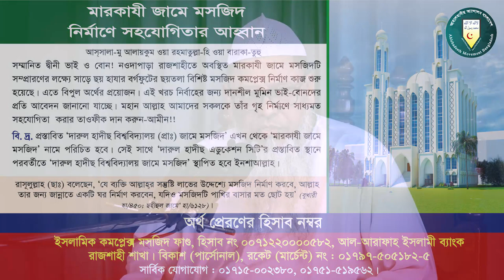ফি*লি*স্তি*ন, জর্ডান ও মিশরের কাছে বাইডেনের পরাজয় | প্রফেসর ড. মুহাম্মাদ আসাদুল্লাহ আল-গালিব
জুম‘আর খুৎবা